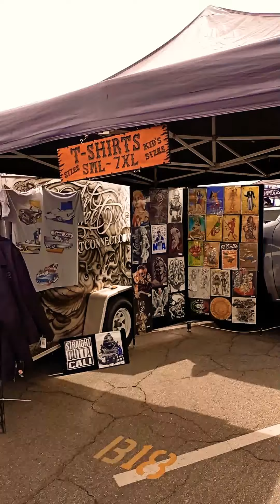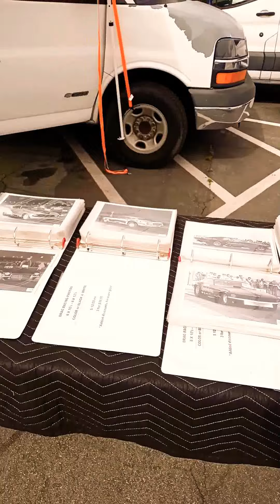YOUTUBE GERRY INSPIRATION LONG BEACH HIGH PERFORMANCE SWAPMEET! WE BUY! WE SELL!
HELP  US HELP U!  WE BUY! WE SELL!